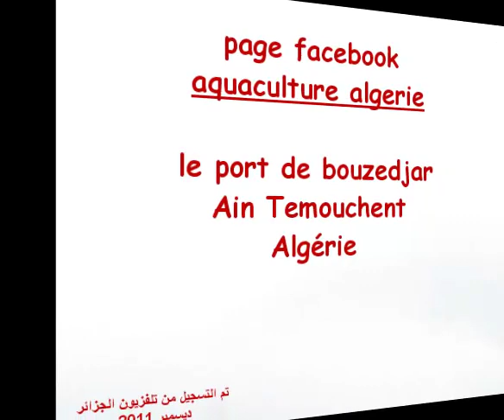Ain Temouchent ✿│ le port de bouzedjar au Ain Temouchent Algérie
للمزيد من المعلومات - الحوارات - التقارير - الصور - الفيديو -
زورو صفحتنا على الفايسبوك

La première est une station balnéaire, un lieu privilégié de repos et de bien être. La seconde abrite le port de pêche, l'un des plus importants du pays, rappelant que la mer joue pleinement son rôle de source nourricière. Le tout est la Mère nature toujours généreuse et protectrice. La charade s'appelle Bouzedjar.
On naît marin à Bouzedjar. Pour les gens d'ici, prendre la mer est non seulement un métier, mais, surtout une valeur perpétuée par les générations.
L'investissement intelligent, alliant respect de la nature et bien-être, participe, par la création d'une Zone d'Expansion Touristique, à maintenir l'équilibre, le minimum nécessaire pour concilier l'Homme et son environnement.
Bouzedjar s'est taillée une renommée grâce à l'habileté de ses marins qui ne déçoivent jamais. Les crustacés de la région sont très prisés.